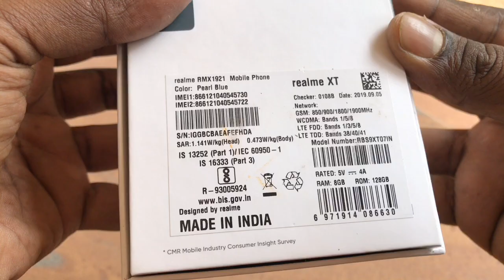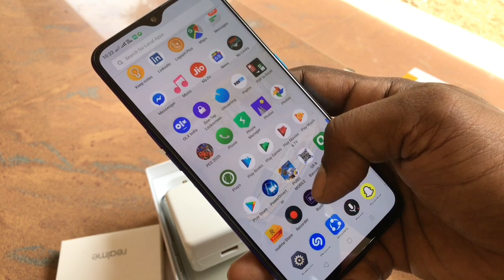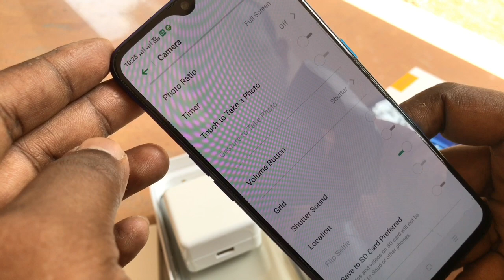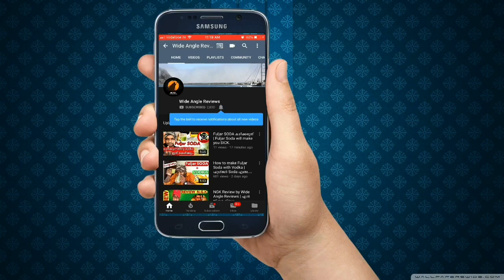Realme XT Unboxing and Review 🔥🔥| റിയൽമീ XT Unboxing 🔥🔥🔥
Realme XT is the latest smartphone by the Chinese smartphone maker. The manufacturer has been quite aggressive in bringing new phones to India this year. In the last one month, the company has launched three quad-camera phones, including the Realme 5, Realme 5 Pro and the newly launched Realme XT. It is the company's first 64MP quad-camera phone in India. Realme XT is the latest addition to Realme's current lineup of phones. The phone’s price starts at Rs 15,999. The company considers its flagship model.